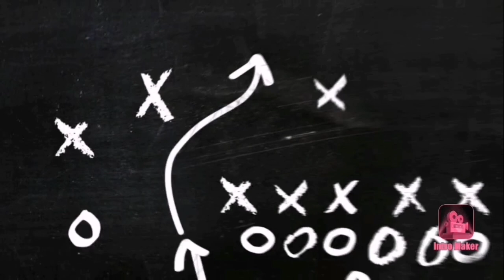FA VASE sherwood Colliery FC Highlights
12th of October, saw the Stag ground host Sherwood Colliery FC in the first round of the FAVASE. Weather was on our side as the pitch was damp and although it was a little chilly the rain held off.

It was a tough game for sure, watch the highlights for your selves and see how we get on!